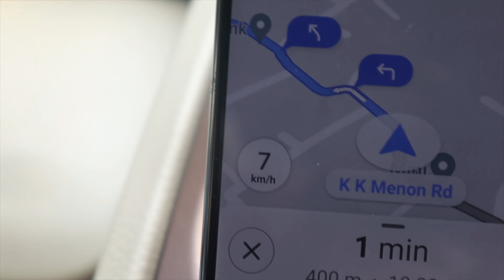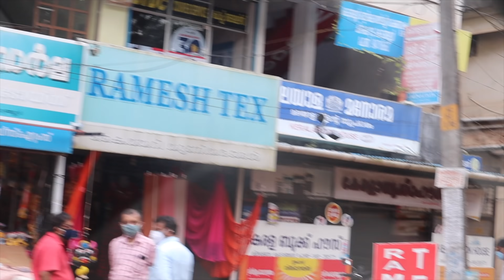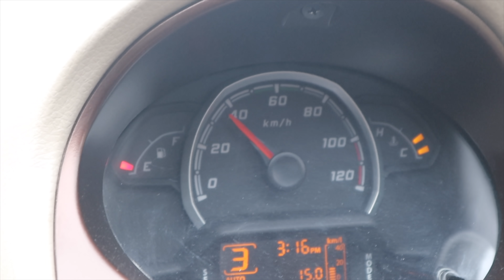we meet after 1 year | rijovlogs 221 | 4K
Address
Rijo Johnson
Parayamkudiyil house
pampakuda po
Ernakulam dist
Kerala  Pin 686667